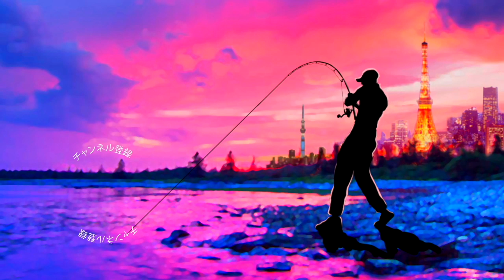デプス「ブルフラット」によるジグスト教習所開校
ＳＵＢ！デプス「ブルフラット」によるジグスト教習所開校って事でキムケンさんの必殺リグ、ジグストのバス釣りを研究していきまーす

2019年度は引き続き去年デプスの「コンツアージグ」＆「ブルフラット」で練習したジグストの釣りを色々なルアーに応用して巨大なブラックバスを狙って行きます！ライトリグ方面では去年よりゲーリーヤマモト大好きな釣りガール、メグタスが加わったのでそれぞれ分担して色々なルアー、釣り方に挑戦して行きますよ〜！

TurikouTVの動画
19アンタレスに真紅のスコーピオン⁉︎シマノの2019最新リールが遂に情報解禁！
19アンタレスはアンタレスミニ⁉︎ シマノの総合カタログが素敵過ぎる